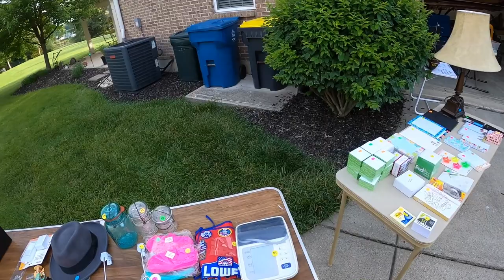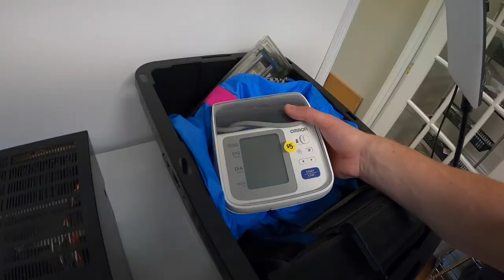I Caused an Argument at Their Garage Sale